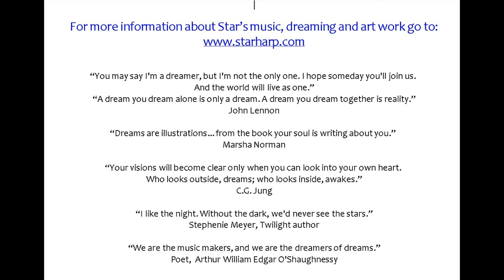Star Edwards - Dreams of Historical Figures & Original Harp Music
Learn about the dreams of historical people that changed our world, from inventors, scientists, writers, political activists to musicians. Original harp music by Star Edwards was written for some of the dreams.